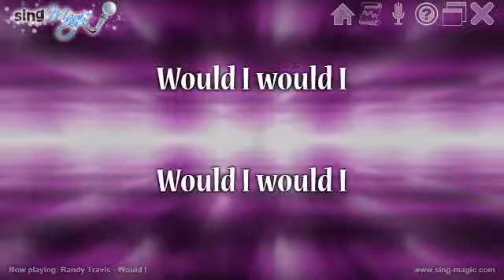Randy Travis Would I